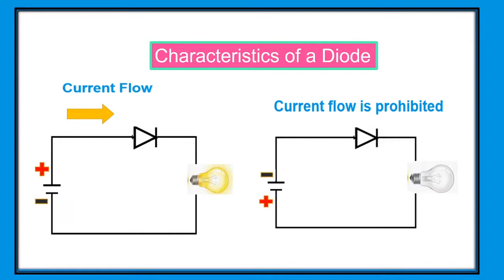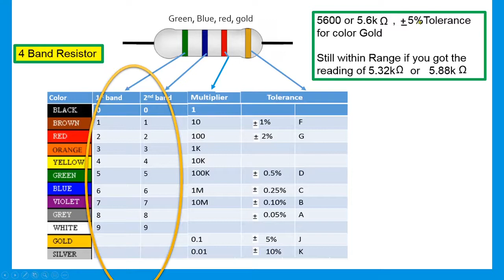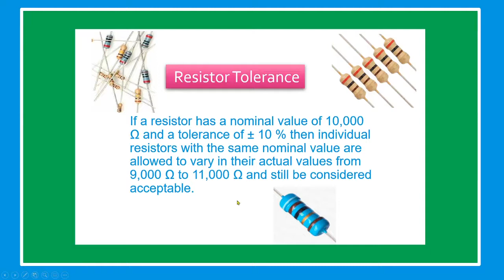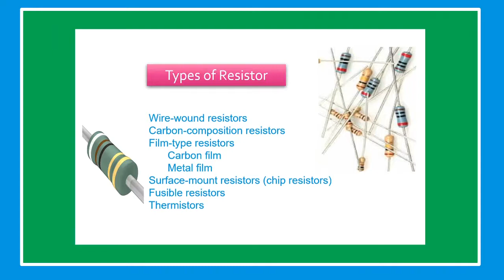How to use Diode and Resistor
Here we learn about the most common components in electric circuits.  We discuss the Diode, resistor, the capacitor, the inductor, the transformer, transistor, diode, and more.